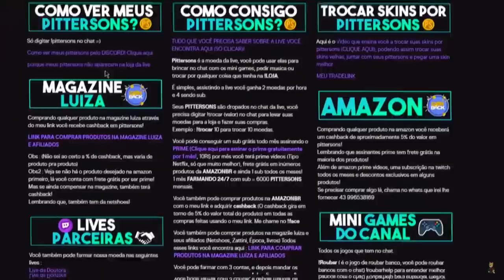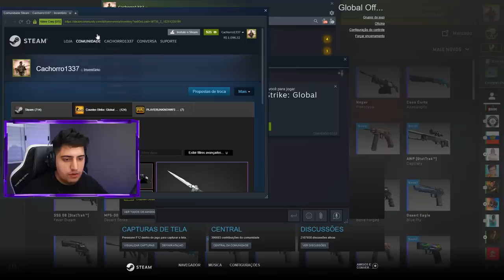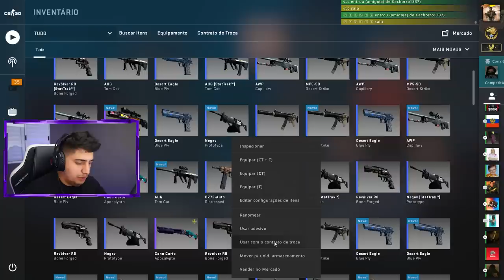Abri 70x a NOVA CAIXA PRISMA 2! (ganhei faquinha ^-^)